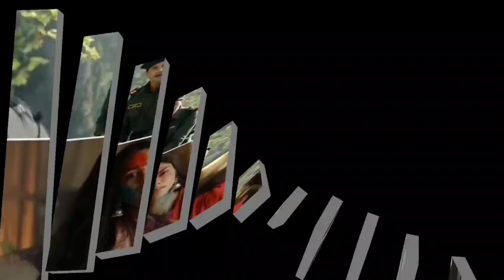bimbisara box office collection day 2 vs sita raman day 2 collection worldwide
bimbisara box office collectionday 2 & budget vs sita raman day 2 & budget@entertainmentnewscollection @AKBMedia